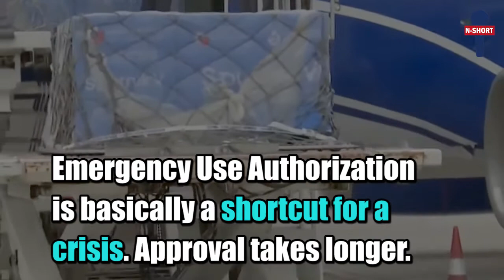Vaccines Demystified - Covaxin, Covishield, Sputnik V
Covaxin, Covishield, Sputnik V vaccines explained in detail. Also EUA and Full Approval described.